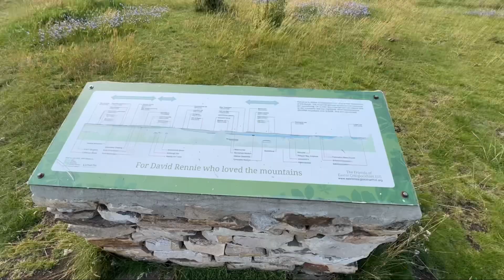Explore Craiglockhart Hill